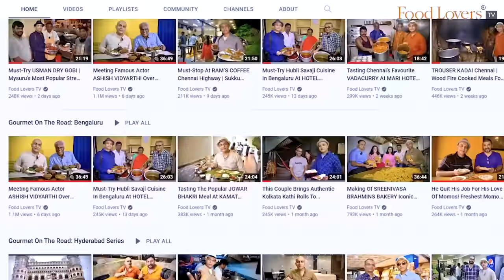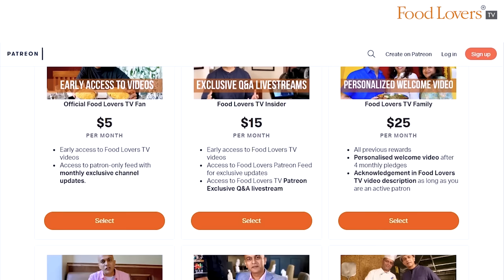Mark Wiens Tries Gobi Manchurian & More! Bengaluru Street Food Tour | Pt 2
Hi folks, hope you caught the first part of my Bengaluru street food episode with YouTube food legend, @MarkWiens. In this part, we introduce Mark to the unique Bengaluru style street flavours of gobi (cauliflower) manchurian and bajji bonda (vegetable fritters).

Stay tuned for more in this amazing Bengaluru food tour with Mark Wiens series, where we tasted about 50 dishes in a mega tasting. and the others that will come up in our Bengaluru food tour with Mark Wiens.

ADDRESS - Madhavan Park Bajji Shop, 10th Main Rd, Jayanagar East, Jayanagar 1st Block, Jayanagar, Bengaluru, Karnataka 560011; tel

Members of Food Lovers TV Insider on YouTube Community:
Gautam John
Sanjay Rangan
Beena Balagopal